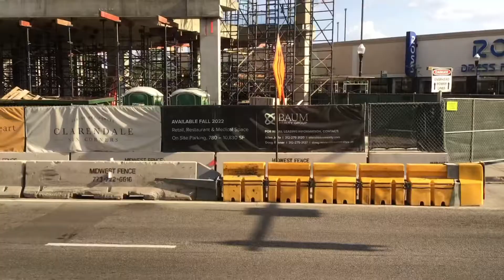My first wedding experience!